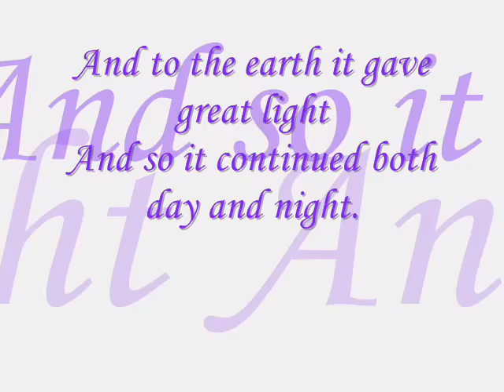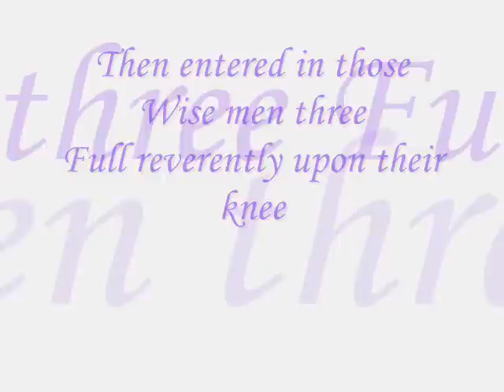Aly & AJ - The First Noel +Lyrics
Aly & AJ - The First Noel